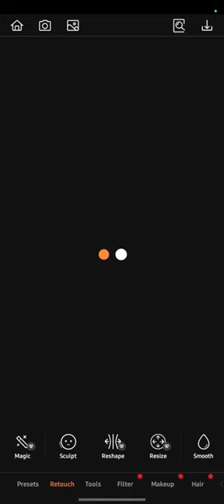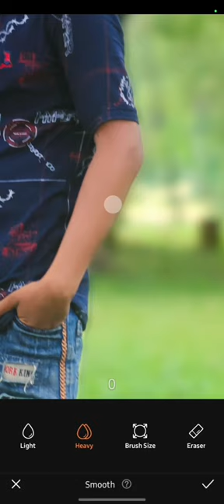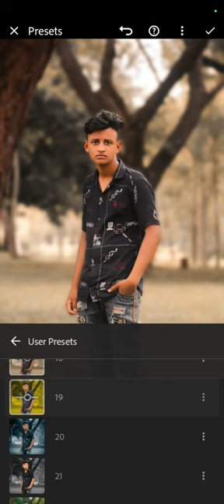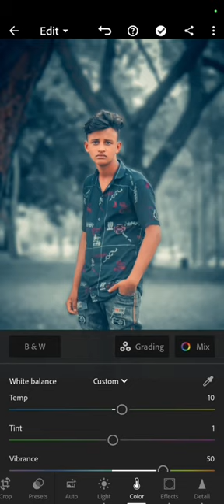A Complete Photoedting Vedio. Airbrush Lightroom NL Editgraphy